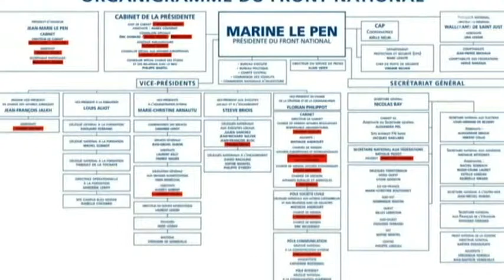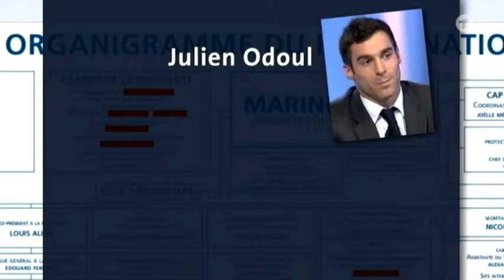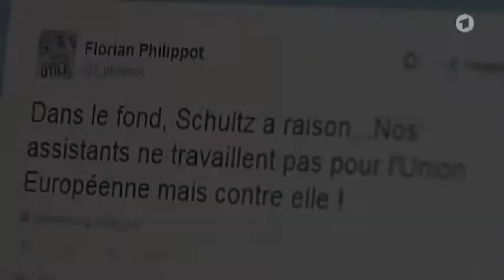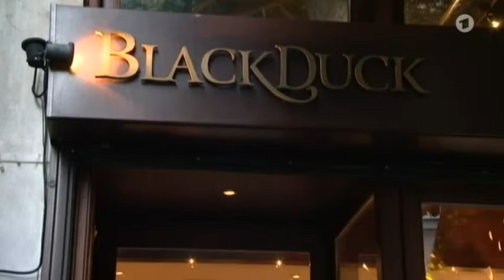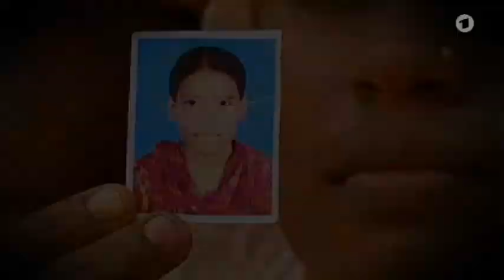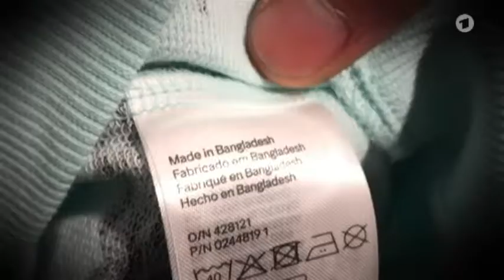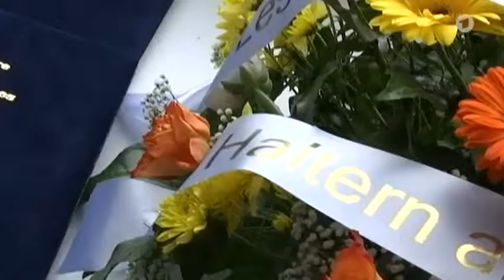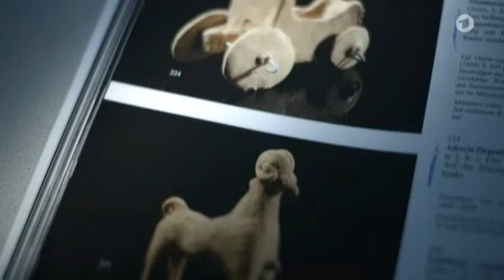Was tut die EU gegen katastrophale Arbeitsbedingungen? (Europamagazin ARD 29.03.2015)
Bericht aus Brüssel über Benneton und Bangladesh.